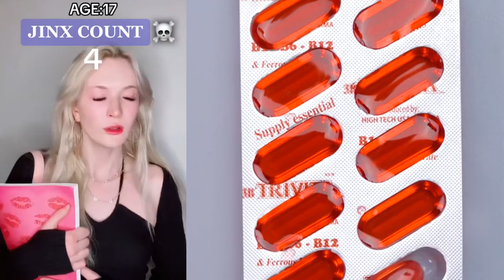😴 Play Cake Storytime 🍧 Best Compilation Of @BriannaGuidryy | Part07.03.1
Hello friends!
Welcome to ZJ Bee Storytime